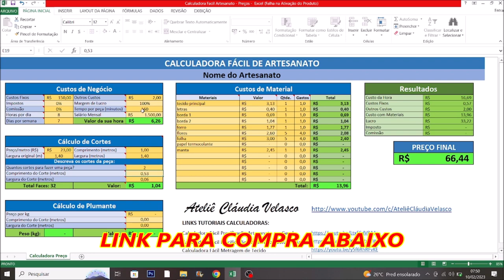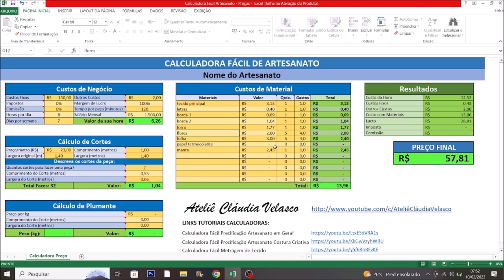TAPETE BEM VINDO COM CÁLCULO DE PREÇO PARA VENDA .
Tapete feito com tecido principal de tricoline no tamanho de 54x37cm
Forro em Algodão cru
Manta r1 ou r2
Letras tecido tricoline
Fonte da letra Berlin deri com 7cm de altura
Papel termocolante
Cola temporária
Faixa de tricoline com 6cm de largura
Linhas para o quilte de 4cm de distância
Flores e folha compradas mas vc pode fazer de tecido caso queira.